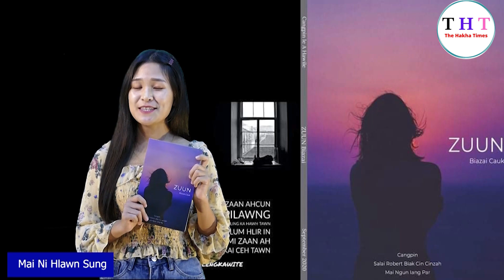The Hakha Times Burmese Presenting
ခ်င္းျပည္နယ္ ေလယာဥ္ကြင္းေဆာက္လုပ္တဲ့ ေနရာမွာ ပထမဦးဆံုး ေလယာဥ္ ဆင္းတက္ႏိုင္ၿပီျဖစ္တယ္။
ခ်င္းျပည္နယ္မွာ ဖလမ္းၿမိဳကအနီးမွာ ေဆာက္လုပ္ခဲ့တဲ့ ဆူရ္ဘုန္းေလယာဥ္ကြင္းမွာ ART 72 အမ်ဳိးအစား ေလယာဥ္ ဆင္းတက္ ႏုိင္ၿပီတယ္လို႕ သက္ဆိုင္ရာ တာ၀န္ရွိသူက ဆုိပါတယ္။
။ အခု ခ်င္းျပည္နယ္မွာ ပထမဦးဆုံး ေလယာဥ္ဆင္းတက္တာ ျဖစ္တယ္။ အခုေလယာဥ္ ဆင္းလာတာက ခရီးသည္ ၇၀ ဦးေလာက္ ဆန္႕တဲ့ ေလယာဥ္ျဖစ္တယ္။ ဒီေလယာဥ္မ်ဳိးက ျမန္မာႏိုင္ငံမွာ ၁၀ စီးပဲရွိတယ္။ အဲဒီေလယာဥ္မွာ ယာဥ္ေမာင္း ၉ ဦးနဲ႕ ေလယာဥ္ ၀န္ထမ္း ၃ ဦးပါတယ္။ အခုလို ေလယာဥ္ဆင္းႏုိင္တာ ၀မ္းသာ အားရစရာျဖစ္တယ္ လို႕ ျပည္နယ္လမ္းပန္းဆက္သြယ္ေရး ၀န္ႀကီး ဦးေရႊထီယိုက ဟားခါးတုိမ္း ကိုေျပာျပပါတယ္။
ဆူရ္ဘုန္းေလယာဥ္ကြင္းကို ဘတ္ဂ်က္ က်ပ္ေငြ ဘီလီယံ ၃၅ နဲ႕ အလ်ားေပ ၆၀၀၀ အနံေပ ၁၀၀ ျဖစ္ ၂၀၁၅-၂၀၁၆ ကေနစတင္ ေဆာက္လုပ္တာျဖစ္ပါတယ္။ ဆုရ္ဘုန္းေလယာဥ္ကြင္းဟာ ျမန္မာႏိုင္ငံမွာ ၆၉ ခုေျမာက္ ေလယာဥ္ကြင္းျဖစ္တယ္လို႕ သိရပါတယ္။